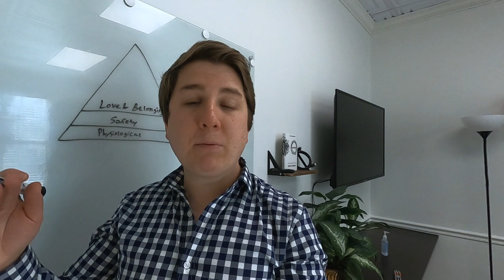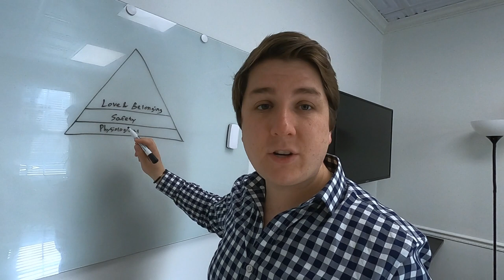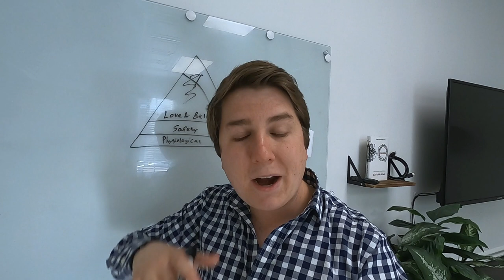3 Ways to Adapt Your Business to the Great Lockdown 2020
Entrepreneurs like you and I have a problem—but it's not the coronavirus (at least not directly).

The IMF has officially classified the Great Lockdown 2020 as the worst economic crisis since the Great Depression, and where the world is reopening it's becoming what The Economist calls the 90% economy.

There's no v-shaped recovery from here, the world has changed. To survive, you need to adapt your business to the new economy after coronavirus lockdown.

In this video I share three ways you can do that, based on what I'm doing myself in response to the GreatLockdown.

3. Keep up the good work ✌️